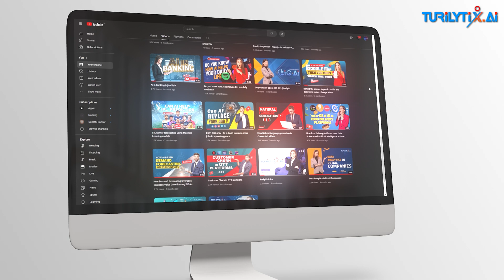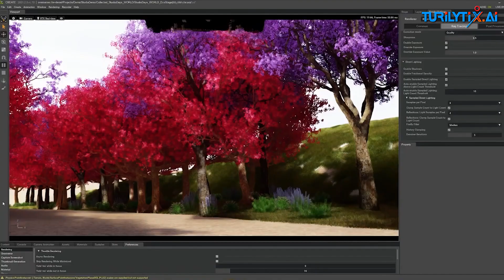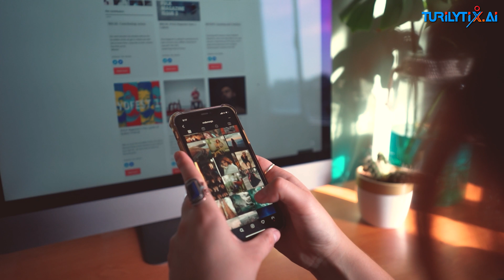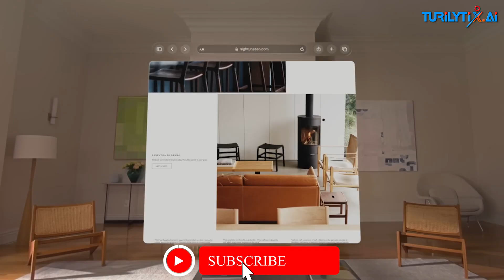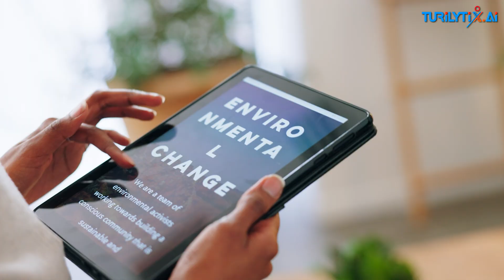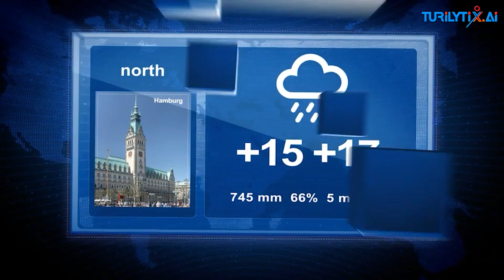How AI is Reshaping the Media and Entertainment Industry?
🚀 Dive into the exciting world where Artificial Intelligence is transforming the landscape of the entertainment industry! In this video, we explore how AI is revolutionizing content creation, enhancing user experiences, and reshaping the way we consume entertainment.

🌐 Key Points Covered:

Content Creation Magic: Discover how AI algorithms are being utilized to generate captivating stories, scripts, and even music compositions. Explore the fusion of creativity and technology that's pushing the boundaries of what's possible in film and gaming.

Personalized Experiences: Uncover the role of AI in tailoring entertainment experiences for individuals. From personalized recommendations on streaming platforms to interactive storytelling that adapts to user choices, AI is making entertainment more immersive and engaging.

Virtual Characters and CGI: Delve into the realm of AI-driven virtual characters and CGI. Witness how machine learning is creating lifelike characters, improving facial expressions, and revolutionizing the visual effects industry.

Data-Driven Decision Making: Understand how AI analytics are transforming business strategies in the entertainment sector. From predicting audience preferences to optimizing marketing campaigns, data-driven insights are shaping the industry's approach to content creation and distribution.

🤖 Impacts and Considerations:
While AI brings unprecedented innovation, we also discuss the ethical considerations and potential challenges associated with its integration into the entertainment landscape.

"The Future of Virtual Reality in Entertainment"
"Blockchain and Entertainment: NFTs and Beyond"
"The Rise of AI in Gaming: A New Era of Interactive Experiences"
Stay ahead of the curve with our tech-focused content!